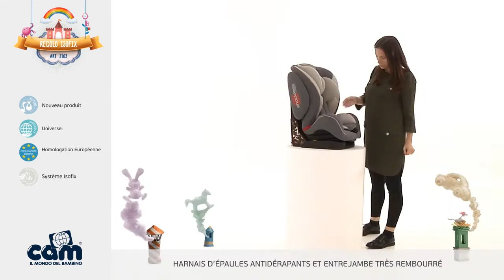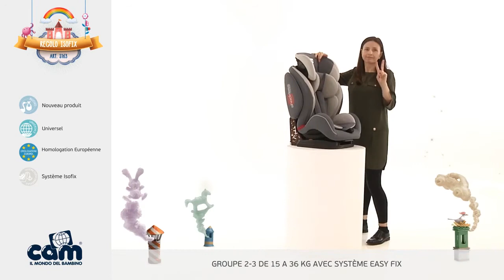Siège-auto REGOLO Isofix groupe 1/2/3 de CAM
Siège-auto REGOLO Isofix groupes 1, 2 et 3 de CAM
Utilisable de 9 à 36 kg (9 mois à 10 ans).

EN RÉSUMÉ
Grandit avec l'enfant en excellente sécurité !
Top Tether anti rotation et indicateurs de l’accrochage correct
Doté du SYSTEME ISOFIX UNIVERSEL, le système d’accrochage le plus innovateur qui permet de fixer un siège auto au siège de la voiture de manière rigide et totalement solidaire au châssis du véhicule. C’est un dispositif de 2 attaches standard à l’arrière du siège auto et d’un troisième point d’ancrage (Top Tether) positionné sur l’arrière de la partie supérieure du siège auto. Il optimise l’efficacité de protection et  garantit le plus haut niveau de sécurité en cas d’accident, son installation est de toute simplicité

DESCRIPTIF
Matériaux complètement atoxiques (EN 71) et sans phtalates (directive 2005/84/CE)
Avec protections latérales antichoc pour la tête, réducteur moelleux, cale-tête réglable en hauteur avec protections latérales, harnais 5 points avec harnais d’épaules antidérapants et entrejambe très rembourrés, dossier réglable sur 5 positions, mécanisme simple de réglage en hauteur des harnais, guide-harnais incorporé.
On le fixe au siège toujours dans le sens de la marche: en gr.1 avec système Isofix universel au moyen de connecteurs postérieurs (pour les enlever il faut simplement pousser sur le boutons sur la base antérieure du siège auto) et harnais top tether (2 m de longueur) placé dans la partie supérieure du dossier pour éviter tout mouvement rotatoire du siège; en gr.2-3 avec le harnais 3 points de l’auto. Habillage déhoussable et lavable à 30°C.

CARACTÉRISTIQUES
Conforme à la norme européenne: ECE R/44 04
Dimensions : L 52,5 cm x P 50 cm x H 64 cm
Poids : 10,9 kg